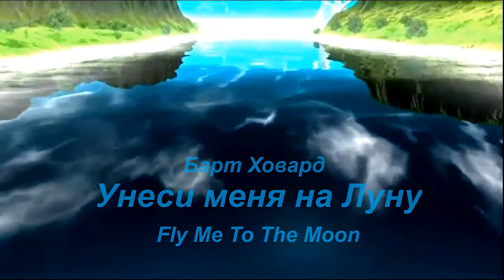Fly Me To The Moon- Alexey Bazhenov sings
Fly Me To The Moon- поёт Алексей Баженов